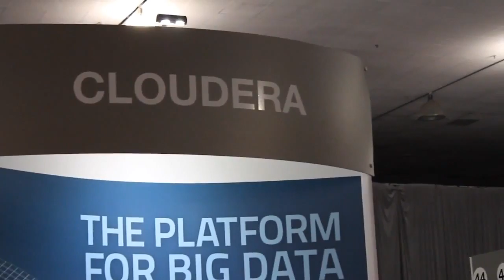Scott Howser - Hadoop Summit 2013 - theCUBE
Scott Howser, Vice President of Marketing, discussed the uniqueness of Hadapt in the Hadoop space where their approach to data and SQL queries is concerned, with theCUBE co-hosts Dave Vellante and John Furrier, live at the 2013 Hadoop Summit.

One of the key differentiators for Hadapt is its “focus on building a real relational engine,” Howser explained, with indexing and all the benefits of SQL, along with search capabilities, which the company has been offering for over a year.
Searching Hadoop is a specialty

Asked what was special about search in Hadoop, Howser said that “one of the most unique things of search is leveraging the unstructured, free-flow text and context,” the ability to use search as a filter in a SQL query is a very powerful thing. Hadapt brings a lot of the SQL capabilities to Hadoop, such as user defined queries, the platfrom enables users to write their own analytics functions, making the data accessible directly to business analysts.

    Unification

“We talk about unification and bringing all these tools and technologies into one platform,” Howser said, and making them available to business analysts via SQL, a well known and understood language to them.

In most cases, companies use dual platform approach, an analytical database and Hadoop. “We advocate merging those worlds.” With Hadapt you don’t need a two-platform approach. which complicates the management of features such availability, scale, performance, disaster recovery. If the analysts want to manage and access all the data, the only way to do that is by giving access to all data. If business analyts have to figure how to move data around and where to store what data, there won’t be mass adoption in the marketplace, Howser warned.

    Addressing complexities in managing Hadoop ecosystem

There is a big challenge in managing the operation of two different platforms, as it requires bigger teams, and different skill sets. “There’s this feedback loop that occurs between IT and business types,” Howser said. Analysts, in order to get to the data, have to write an ETL job, based on it some data has been called into Hadoop, they put it in the analytical database,  but if they discover some insight, in order to actually gain access to the data set, they need to go back to IT and request it. With Hadapt, “all the data lives in the ecosystem in Hadoop,” it’s available to the analysts, “they can dig into the raw detail of the information” without having to go through IT.
Replacing traditional data warehouses with Hadoop

Asked if Hadoop will replace traditional data warehouses, Howser said that “long term, that’s our vision.” Hadoop is the operating system for Big Data and over time it will continue to eat away at traditional data infrastructures, and change the way people look at data analysis. The Hadapt approach is to make data accessible to people who can change business outcome based on it.

    Uncovering missed revenue opportunities

Asked about the changing economics, as traditional data warehousing implies large investment in infrastructure, maintaining it, and making it faster, Howser said that with Hadoop, the reduction in infrastructure costs is not the only benefit. It’s about “revenue opportunities that you’re missing otherwise.” There is significant cost reduction on infrastructure, but the revenue curve changes for the customer by accessing and analysing data.

    Next for Hadapt

Asked about the future plans of Hadapt, Howser said that the most important goal to keep an eye on was “seeing the customers themselves speak about the things we are doing.” Once more mainstream use cases are in place and customers are able to talk about them, there will be “more in the public eye about the things we are disrupting.”